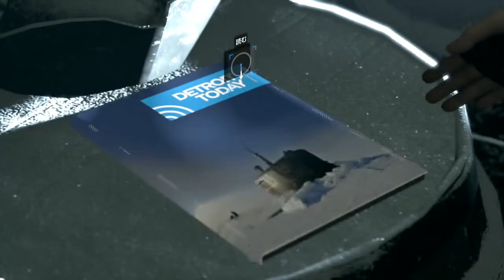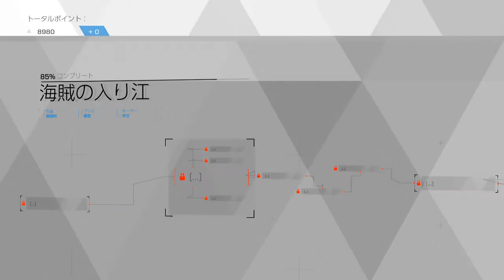#15【Detroit Become Human】私アンドロイドになりました【実況】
Detroit Become Humanの再生リストはこちら

【BGM】
・甘茶の音楽工房